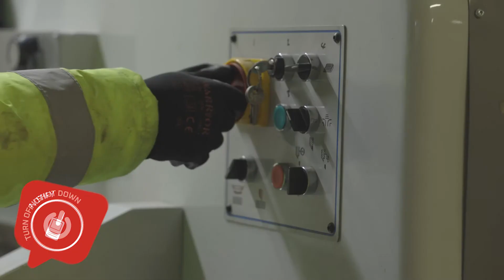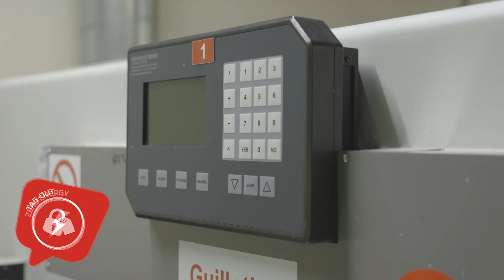The importance of Lockout Tagout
Machinery accidents cost employees billions every year and on average employees who are injured have to take weeks off work or in some cases never return.

LOTO is the best practice to control the unexpected start up of hazardous energy should be used any time the machines are being cleaned, maintained, or inspected.

Spectrum Industrial provide the tools to improve your customers lockout procedure as well as being able to help create LOTO procedures.

0:00 Think Safe
0:30 Act Safe
1:41 Be Safe

Spectrum Industrial is a manufacturer and supplier of safety signs, and as part of their Think Safe, Act Safe, Be Safe campaign they have a number of FREE resources available to help businesses which can be downloaded here -